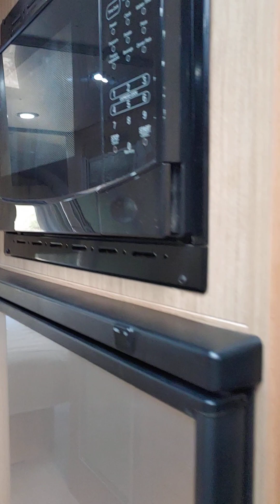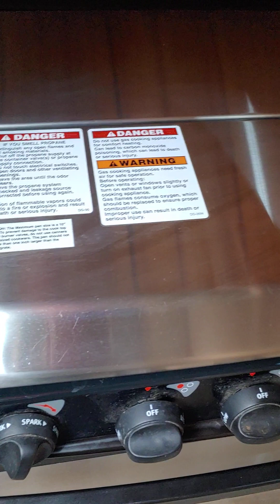2017 Flying Cloud 25' RBQ in Mount Dora, FL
Inside video.